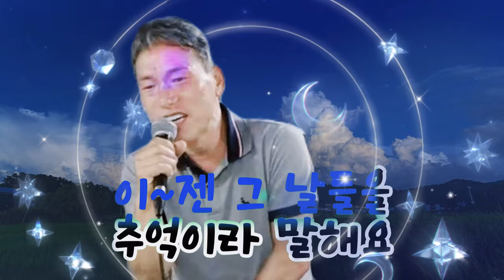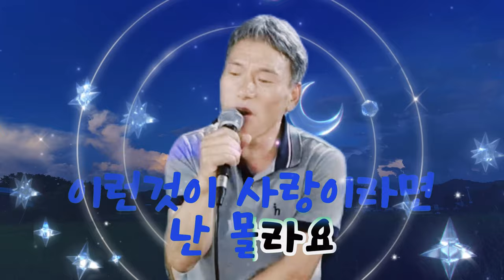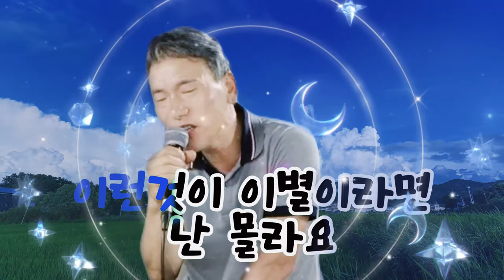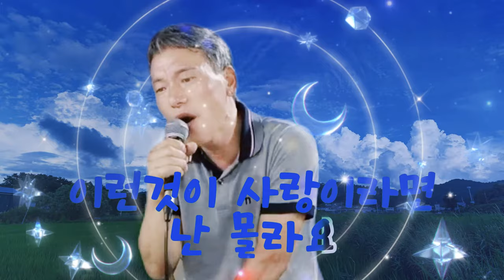모를래요 (커버 도원친구 매니저 문호주)